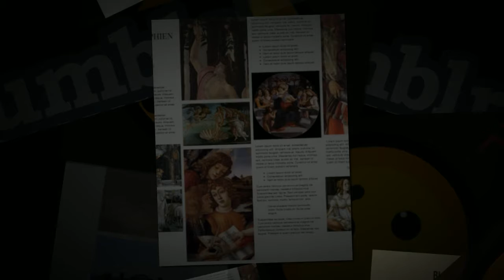The Layout Shop Best Tumblr Themes and Custom Tumblr Themes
The Layout Shop is the best place to go for best Tumblr themes, custom Tumblr themes free of charge, and a lot more Tumblr theme to customize your tumblog! Visit us today!

Credits to:
Saosin for the song.
Title: 3rd Measurement in C